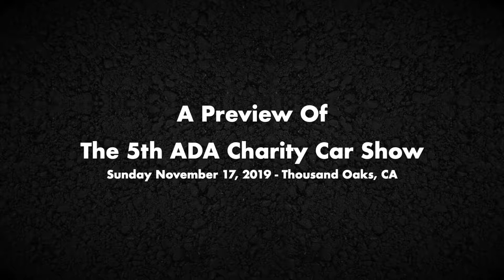PREVIEW: 5th ADA Charity Car Show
presents: An interview with Cassie Nunes promoter of the 5th Annual ADA Charity Car Show in Thousand Oaks, CA Sunday November 17th, 2019 at MB2 Indoor Kart Racing Center. Featuring Deven Hitchens Artwork.